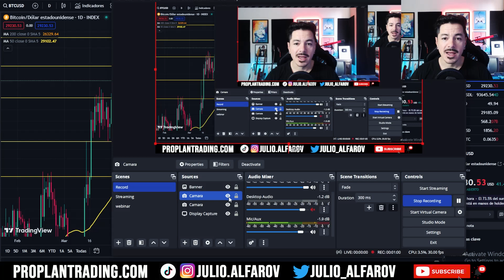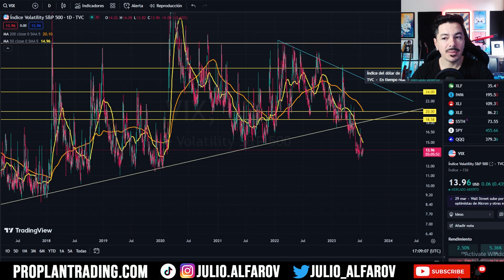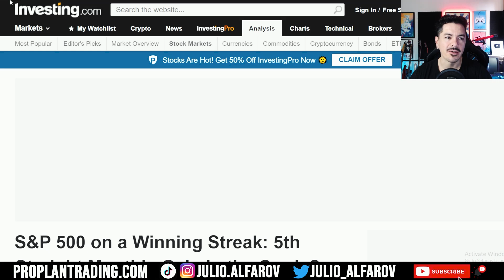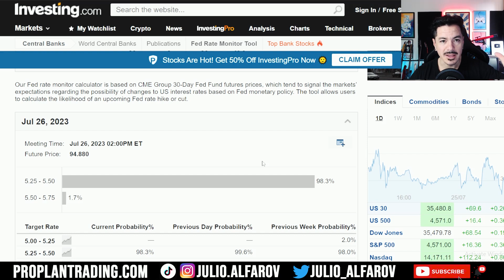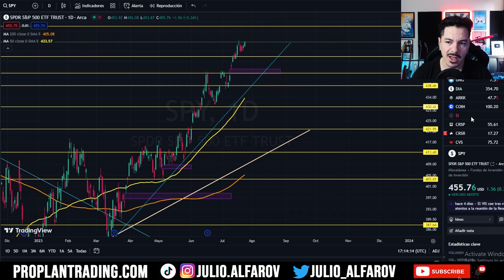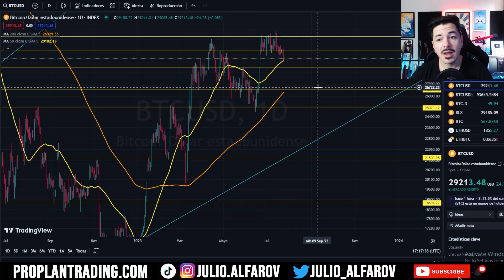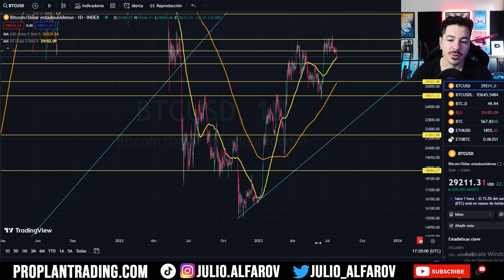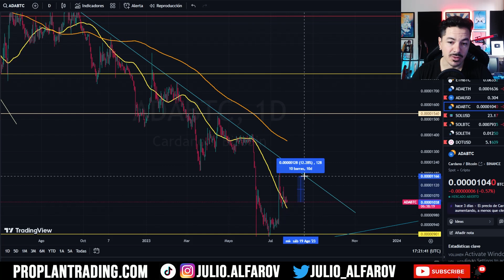⚠️¿FED Traerá el Mercado abajo? (Ver antes de Miércoles)